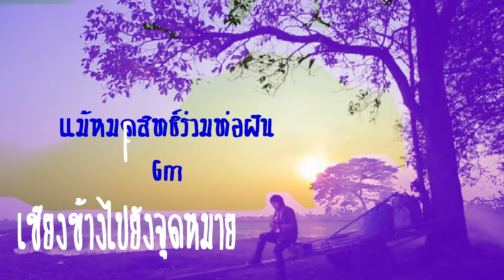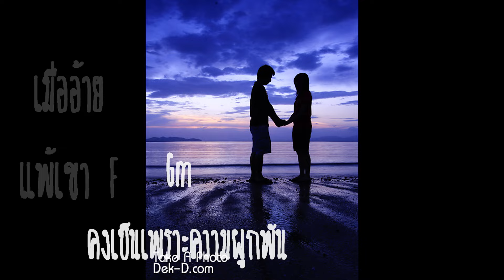อ้ายกอดเหงาเจ้ากอดไผ-ไอดิน อภินันท์# พร้อมคอร์ดกีตาร์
ภานุวัฒน์ วิเศษวงษา / คำร้อง-ทำนอง
ไมเคิล เช่งเม้ง / เรียบเรียง
ไอดิน อภินันท์ / ขับร้อง

รวมเพลงลูกทุ่งหมอลำ,เพลงลูกทุ่งหมอลำ,เพลงฮิตลูกทุ่ง,รวมเพลงลูกทุ่งใหม่ล่าสุด,เพลงเก่า,เพลงม่วนๆ,
เพลงลูกทุ่งเก่าๆ,เพลง,ลูกทุ่งชัวร์เอ็นเทอร์เทนเมนท์,เพลงดังในอดีต,เพลงลูกทุ่งใหม่,เพลงอีสาน,รวมเพลงเพราะฟังต่อเนื่อง,
ฟังเพลงลูกทุ่งออนไลน์ต่อเนื่อง,ลูกทุ่งเก่า,ลูกทุ่งไทบ้าน,ลูกทุ่ง,เพลงไทบ้าน,โหลดเพลงลูกทุ่ง,เพลงแดนซ์,ชัวร์ออดิโอ,รวมเพลงลูกทุ่ง
ฟังเพลงหมดลำ,โหลดเพลง,เพลงมาใหม่,ฟังเพลงออนไลน์ 24 ชั่วโมงต่อเนื่อง,ฟังเพลงต่อเนื่องไม่มีดีเจ,เพลงใหมล่าสุด,ฟังเพลงลูกทุ่งออนไลน์,
ซิงค์เกิลใหม่ล่าสุด